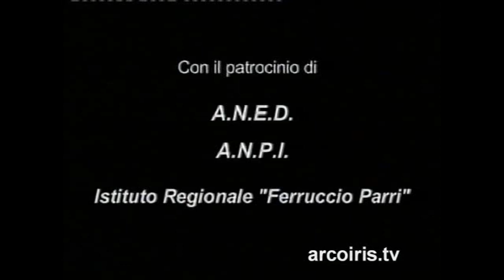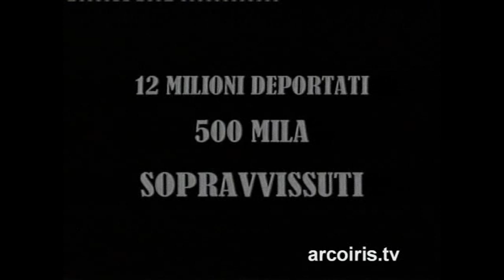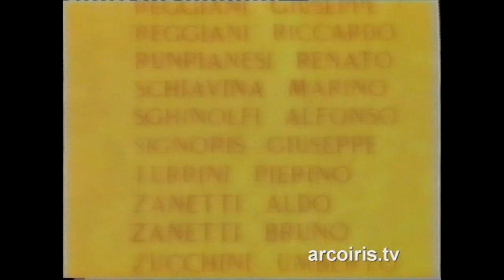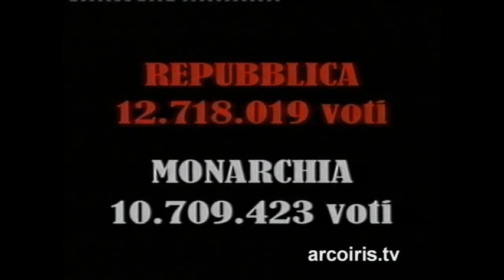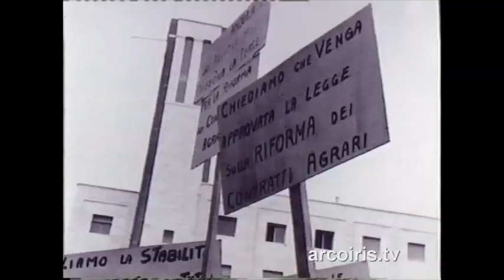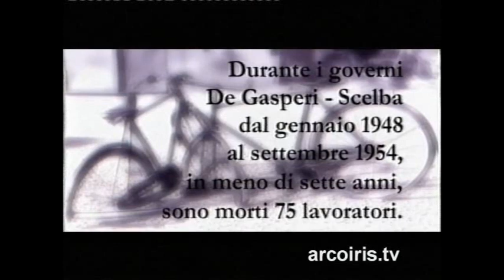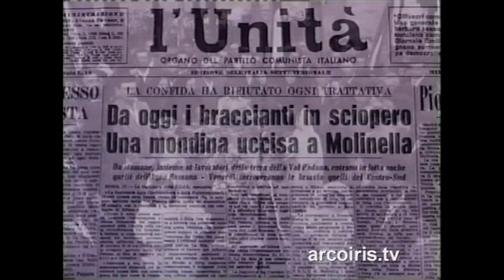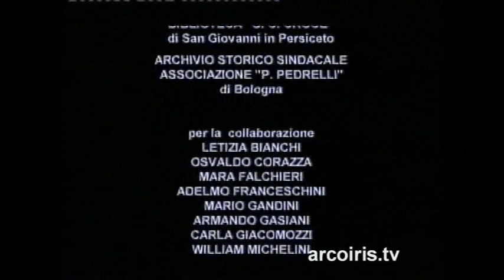La storia siamo noi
Attraverso il racconto dei testimoni la lenta Ricostruzione del paese, la difficile trasformazione della Società e la nascita della Democrazia in un'Italia sopravvissuta al fascismo e alla Seconda Guerra Mondiale Sceneggiatura e regia: Antonella Rastelli Fotografia: Giulio Colli, Marci Mensa Montaggio: Patrizia Stellino Musiche originali: Antonio Nardi